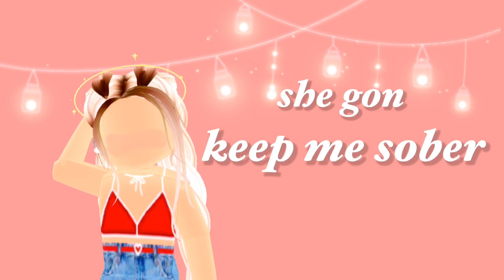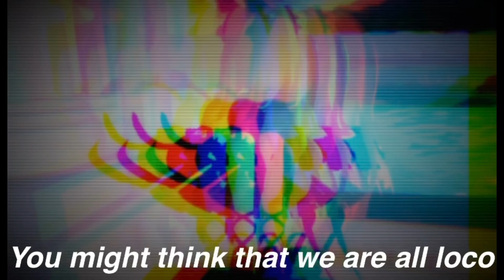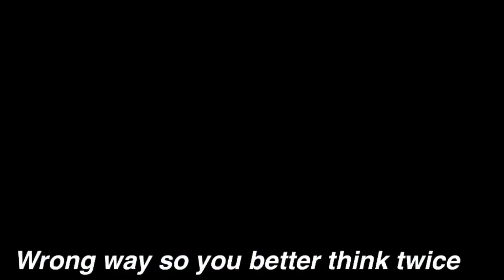My Family || The Addams Family || Royale High Music Video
*the spanish part was translated to english with google translate

special thanks to:

ailurophila
evaaaaa19
GauntMango
XxAriaLeeHeartxX
littlecandyheart
Emoji_coolhgirl
Kitty_Fansome

tags roblox royale high music video my family the adams family coffeez